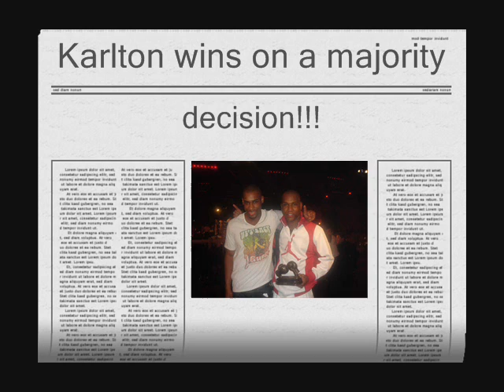me training before fight late 06'